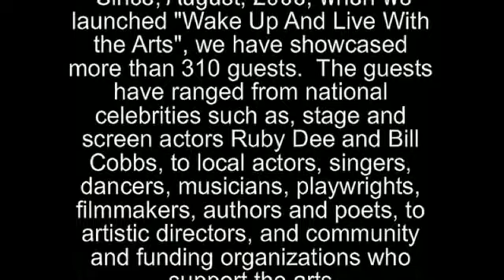WUAL Vickie Williams 5/17/2007.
Vickie Williams is a featured guest on the Wake Up and Live with the Arts T.V. Show. Recorded in May 2007.